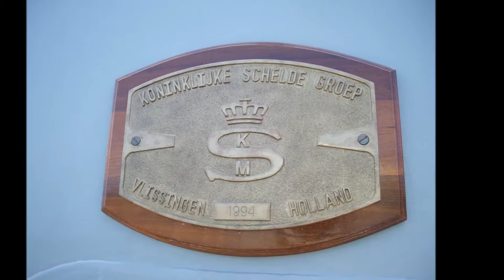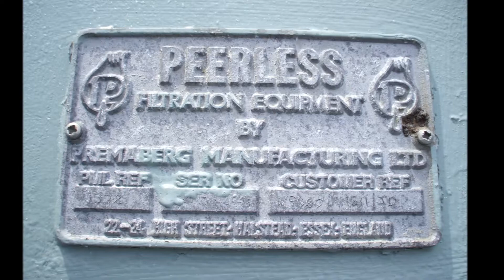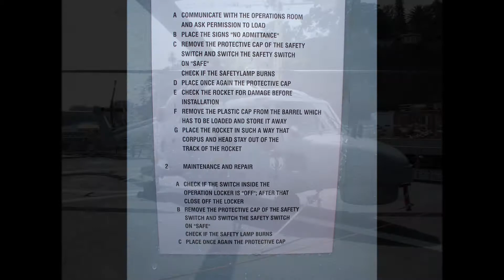A view from inside of... NRP Bartolomeu Dias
A small collection of photos of the inside of the Portuguese navy ship Bartolomeu Dias.

©Edgar Freitas - 2014